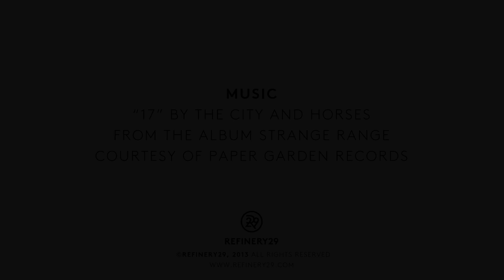How To Cover Up Your Under-Eye | Beauty Prep School | Refinery29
Tune in for our best-ever luminizing secrets and learn how to cover up your under-eye circles — for good! Dark under-eye circles dragging you down (literally)? Yeah, we can relate. Those pesky shadows can be one of the hardest concealer tricks to master — too much makeup, and you can end up looking cake-y and unnatural; too little, and your makeup won't bounce enough light to truly brighten up your eyes. Enter, our latest episode of Beauty Prep School.